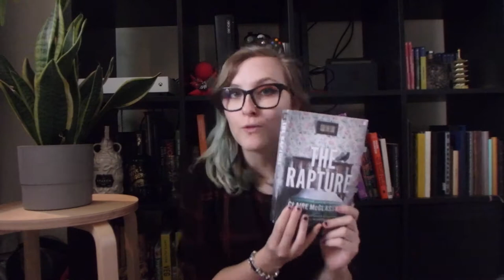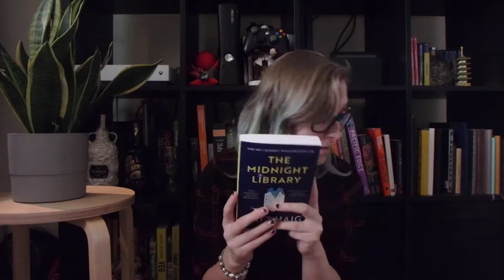March Wrap Up 2021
My March Wrap Up! Thinking about maybe starting to split my wrap ups into two parts because I'm incapable of cutting them down to sensible lengths.

Books Mentioned:
- The Rapture by Claire McGlasson
- The Hate U Give by Angie Thomas
- If I Can't Have You by Charlotte Levin
- Blonde Roots by Bernadine Evaristo
- The Is Going To Hurt by Adam Kay
- The Nickel Boys by Colson Whitehead
- We Are The Weather by Jonathon Safron For
- Becoming by Michelle Obama
- 'Twas The Nightshift Before Christmas by Adam Kay
- Maybe You Should Talk To Someone by Lori Gotleib